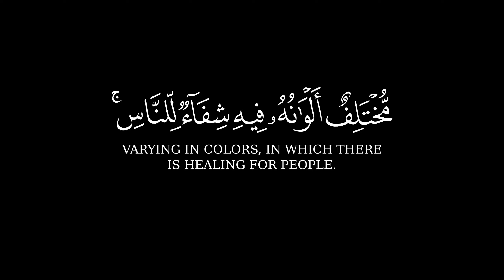وَأَوۡحَىٰ رَبُّكَ إِلَى ٱلنَّحۡلِ 🌿 سُورَةُ النَّحۡلِ 🌿كروم آيات قرآنية للتصميم🌿القارئ خالد الجليل🌿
{ وَأَوۡحَىٰ رَبُّكَ إِلَى ٱلنَّحۡلِ أَنِ ٱتَّخِذِی مِنَ ٱلۡجِبَالِ بُیُوتࣰا وَمِنَ ٱلشَّجَرِ وَمِمَّا یَعۡرِشُونَ (٦٨) ثُمَّ كُلِی مِن كُلِّ ٱلثَّمَرَ ٰ⁠تِ فَٱسۡلُكِی سُبُلَ رَبِّكِ ذُلُلࣰاۚ یَخۡرُجُ مِنۢ بُطُونِهَا شَرَابࣱ مُّخۡتَلِفٌ أَلۡوَ ٰ⁠نُهُۥ فِیهِ شِفَاۤءࣱ لِّلنَّاسِۚ إِنَّ فِی ذَ ٰ⁠لِكَ لَـَٔایَةࣰ لِّقَوۡمࣲ یَتَفَكَّرُونَ (٦٩) }
[سُورَةُ النَّحۡلِ: ٦٨-٦٩]

صـــلوا ؏ الحبيب🖤ﷺ❥םבםב❥ﷺ🤍
⬅️ حسابي على الانستغرام:
تلاوة هادئة تريح القلب والعقل💙 | القارئ